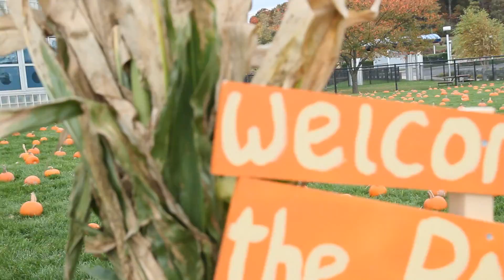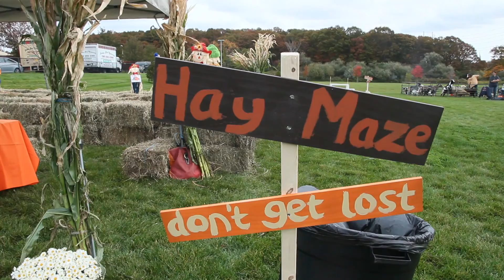CA & Event Kings Fall Fest 2012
Here's another promo video i shot and edited for Event King over at CA for there Fall fest.